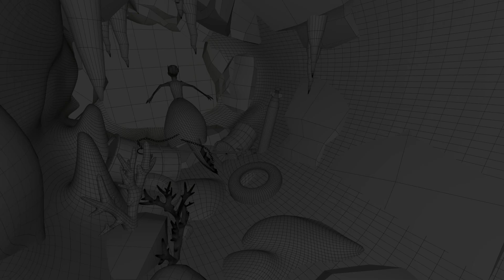Rendering Final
this is my final submission for rendering class